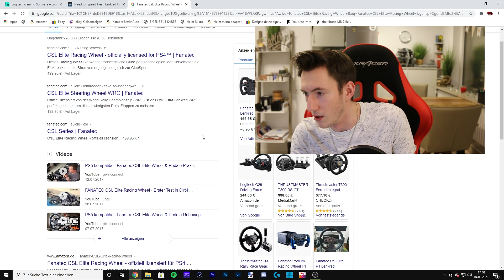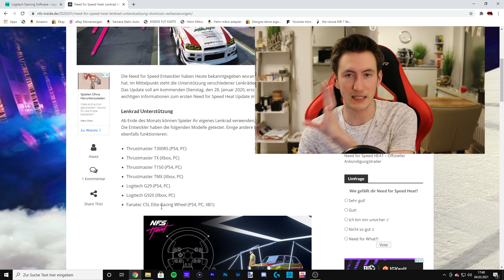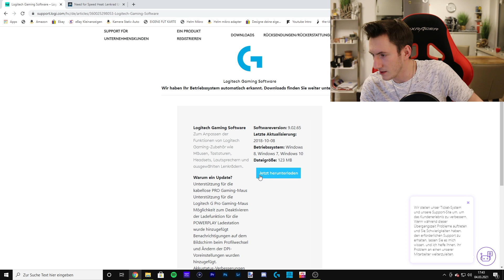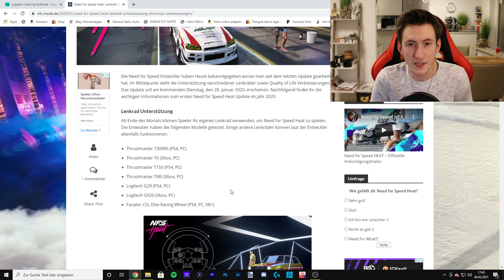SO zockt ihr Need for Speed Heat MIT LENKRAD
Ich habe schon ein paar mal die Frage bekommen wie man denn bei NFS Heat mit Lenkrad zockt. Diese Frage kläre ich im heutigen Video

Teilt das Video auch super gerne mit euren Freunden, Familie und Bekannten

Mein Equipment -
Livestream Kamera
Video Kamera
Aufnahme Gerät